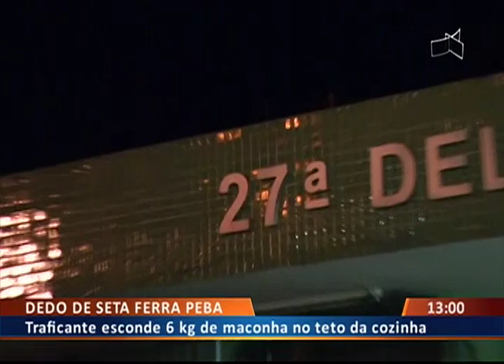DF ALERTA - DEDO DE SETA FERRA PEBA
09/12 - Traficante esconde 6 kg de maconha no teto da cozinha